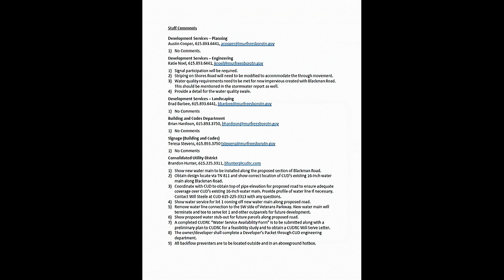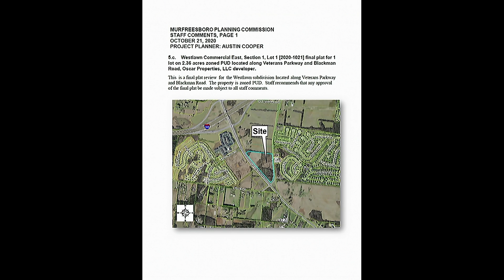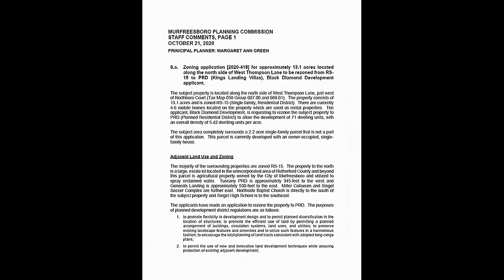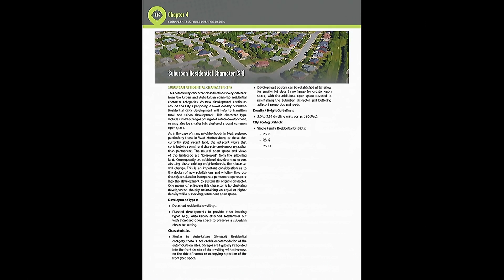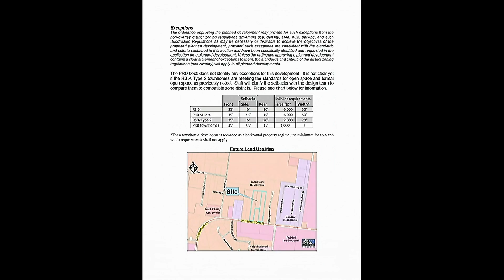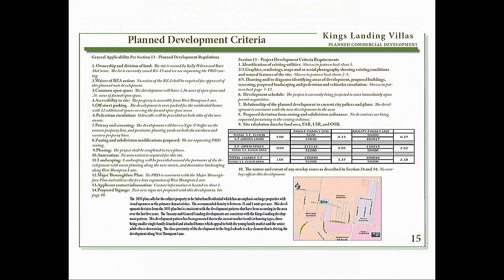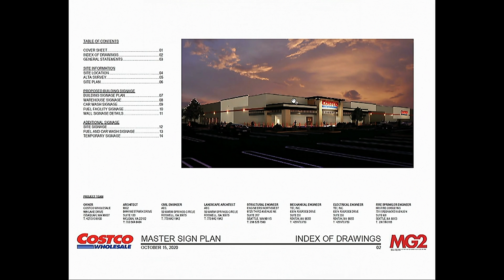Planning Commission - October 21,2020 (audio only)